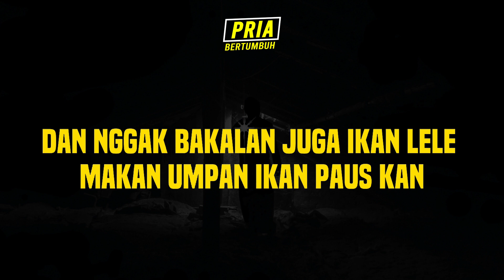2 Alasan Wanita Suka Drama - Jangan Mengejar Wanita